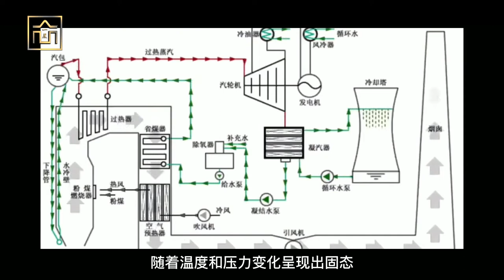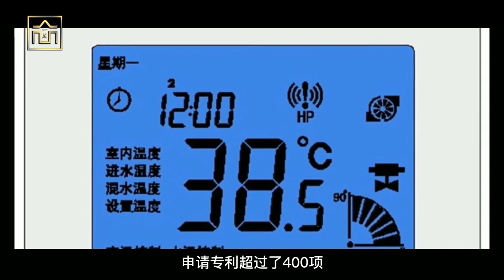厲害了！徹底顛覆140年來發電方式：華能集團二氧化碳發電機！| 一屋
中國華能集團有限公司，是以經營電力產業為主的國有中央企業，由國務院國有資產監督管理委員會監管。 華能集團是上市公司華能國際電力、內蒙華電、新能泰山和華能瀾滄江水電的控股公司。1985年創立，截至2020年底，公司全資及控股電廠裝機19733萬千瓦，為電力主業發展服務。